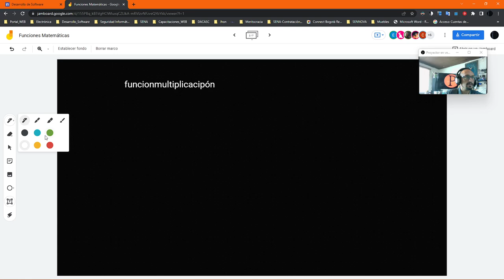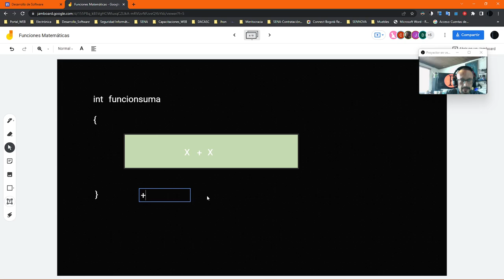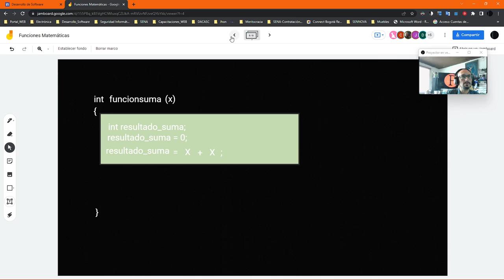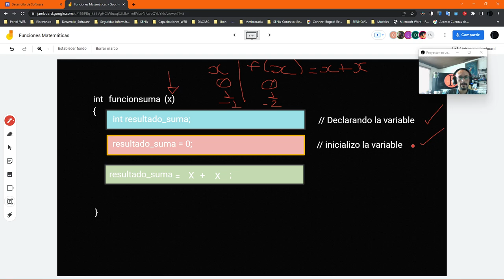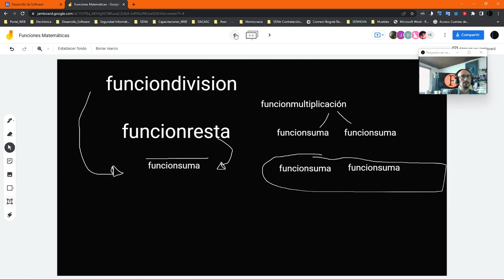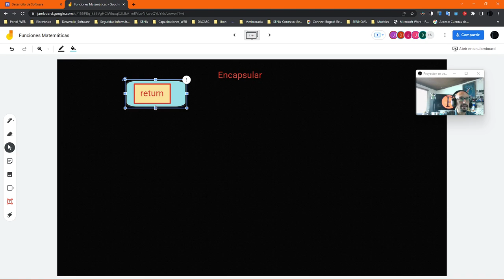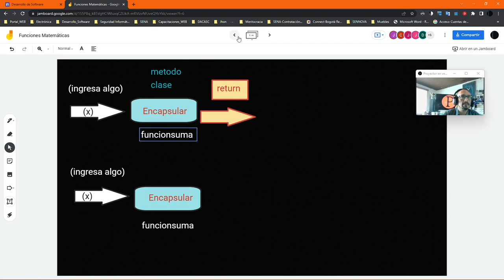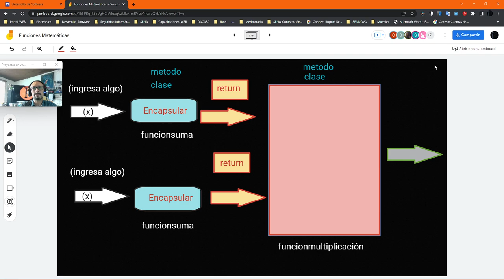Funciones Matematicas 2